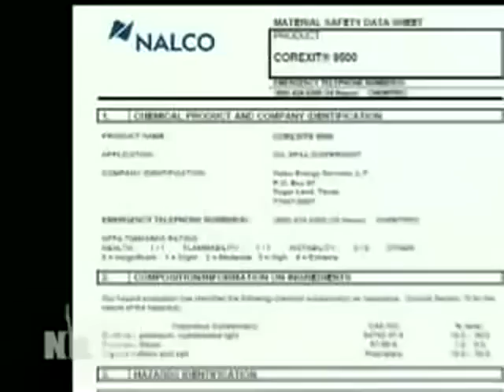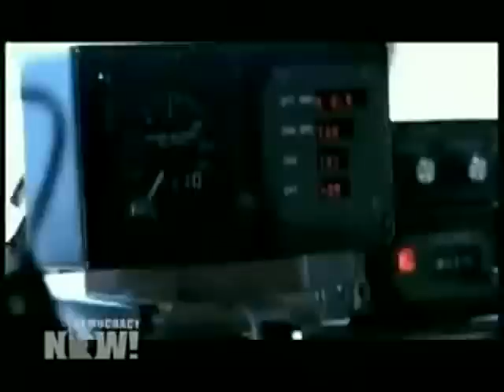E.P.A. Whistleblower, Mark Kaufman, Corexit Used In Gulf Oil Spill